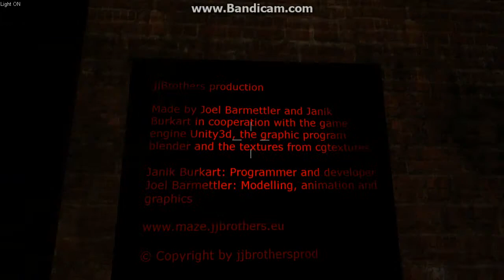Maze Part 1-WHY ARE CHILDREN IN THIS GAME!?